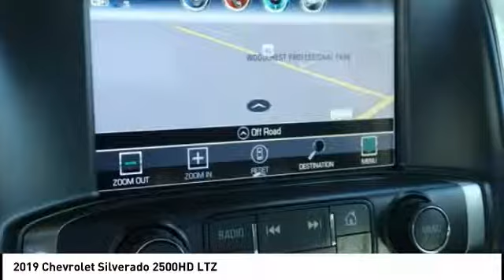2019 Chevrolet Silverado 2500HD Highland IL 32027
2019 Chevrolet Silverado 2500HD LTZ

$9,470 off MSRP! 2019 Chevrolet Silverado 2500HD LTZ 4D Crew Cab Duramax 6.6L V8 Turbodiesel 4WD Silver Ice Metallic Priced below KBB Fair Purchase Price! Price includes: Prices are good while selection models last. $500 Steve Schmitt Trade Assist. Good through the end of the month. Must trade in a vehicle that is ten model years or newer.  Power train (Engine, Transmission, Drive Axles) must be in good working order. Trade must be able to be sold retail.  See Steve Schmitt, Inc. for complete details. Some exclusions may apply. Steve Schmitt, Inc. is not responsible for pricing or equipment mis-print. $500 - General Motors Consumer Cash Program. Exp. 04/01/2019, $1,500 - GM Down Payment Assistance Program. Exp. 04/01/2019, $500 - GM Lease Loyalty Towards Purchase Private Offer. Exp. 04/01/2019